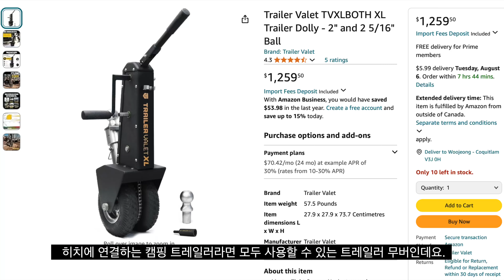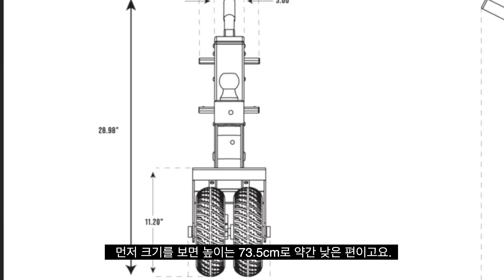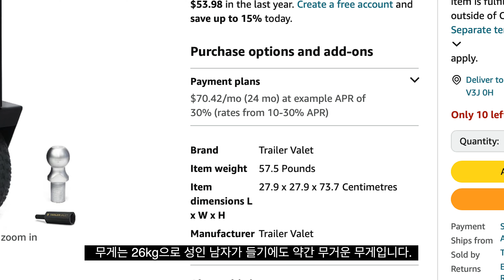카라반 드릴 전동 무버 리뷰. 좁은 주차장 주차 스트레스를 날려버릴 획기적인 카라반 ( 캠핑트레일러 ) 무버를 소개합니다.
카라반무버 를 찾아서 진짜 먼길을 돌아왔습니다.
그간의 주차 스트레스를 한방에 날려버릴 카라반 무버를 찾았네요.
이번 영상은 어렵게 알게된 카라반 무버 TrailervaletXL 을 소개힙니다.

설치도 필요없고 전기 연결도 필요없이 드릴 하나만 있으면 간단하게 작동할 수 있다는 점에서 정말 아이디어가 돋보이는 제품이라고 생각됩니다.
물론 카라반에 설치가 되어있고 작동도 간편한 일반 전동 무버들과 바교하면 사용면에서 조금 번거로운 부분은 있지만 가성비 정말 좋고 작동 방식이 어렵지 않아 카라반 유저분들께 정말 추천할 만한 제품이 아닌가 생각 됩니다.

현재 카라반을 갖고 계시지만 트레일러 무버가 없으시거나 앞으로 카라반 구입 계획을 갖고 계시는 분들께서 주차에 대한 두려움이 있으신 분들이라면 한번쯤 고려해 볼만한 제품이라고 생각합니다.

이번 영상도 캐핑트레일러 (카라반) 유저분들께 도움이 되셨으면 좋겠습니다.
감사합니다.

[관련 제품 링크]
Amazon

Trailer Valet XL - Trailer Dolly Mover with 2-5/16 Inch Ball - 10K lbs Max Towing - 1K lbs Max Tongue Weight - with Trailer Jack Drill Adapter